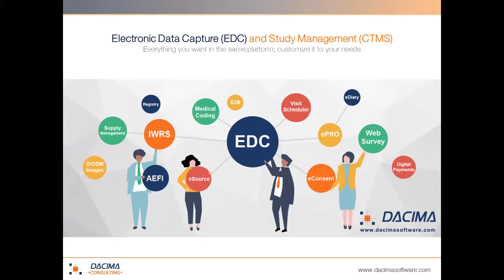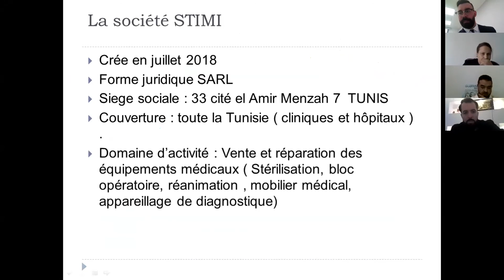Troisième édition de la journée BtoB organisée par Dar Al Macharii de Attijari bank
Retour en vidéo sur la troisième édition de la journée BtoB, organisée par Dar Al Macharii : agence à vision sociale et citoyenne dédiée à l’accompagnement des Très Petites Entreprises, clientes et non clientes de la banque. Dar Al Macharii vous offre accompagnement, conseil, formation ainsi que des services de mise en relation.